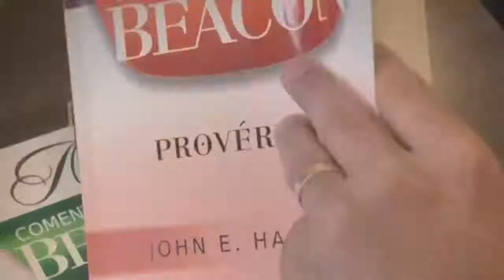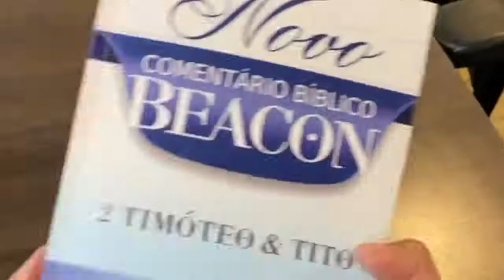Pr. Luciano Subirá da referencias do Comentário Bíblico Beacon